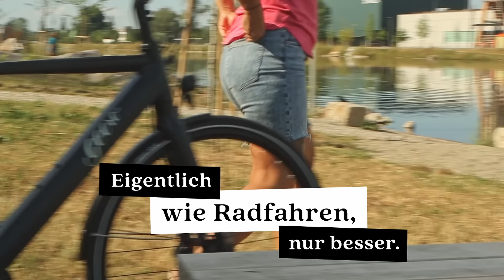Geero 2 E-Bike | Wie Radfahren, nur besser.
Mit dem Geero E-Bike fühlt sich das Leben wieder leicht und unbeschwert an. ⚡🚴‍♀️
Unsere E-Bikes sind schlanke Power-Räder mit versteckter Technik und entnehmbarem Powerakku. Mit Herz und Hirn in Österreich gefertigt, punktet unser Geero 2 mit wenig Gewicht, starker Leistung und preisgekröntem Design.

▬ Hier geht's zu unseren Geero 2 Modellen ▬

▬ Folge uns für Neuigkeiten und Informationen ▬

Wir informieren dich über unsere elektrischen Fahrräder, die nicht nur zum Pendeln
bzw. für den Weg in die Arbeit gerne genutzt werden, sondern auch für kleinere
Radtouren und Fahrradausflüge bestens geeignet sind.
E-Mobilität ist längst kein Hype mehr, sondern schon Alltag!
Werde Teil der nachhaltigen Mikromobilität!

▬ Gefallen dir unsere Geero Videos? ▬

Wenn dir unsere Videos gefallen, dann lass' uns doch ein „Gefällt mir" 👍 da oder kommentiere unsere Beiträge.

Wie Radfahren, nur besser. Feel the geeroeffect​​​